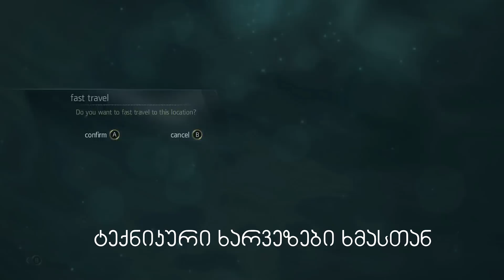Assasin's Creed : Black Flag - XBOX One Gameplay/კომენტარი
ჩვენი პარტნიორია GGC
ერთ დღესაც ჩვენს ერთერთ წევრთან შევიკრიბეთ და ვითამაშეთ Assasin's Creed,მგონი კარგი გამოვიდა, შეაფასეთ